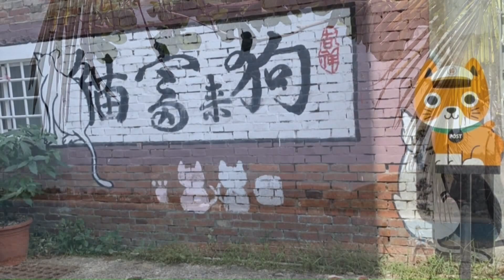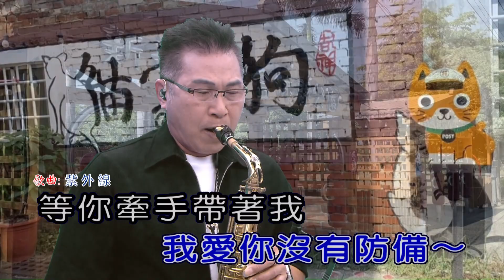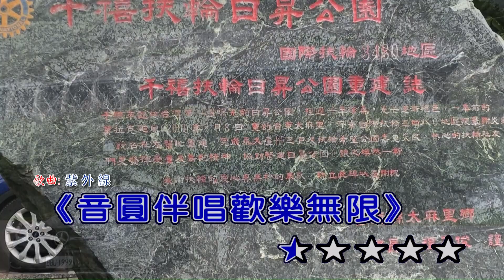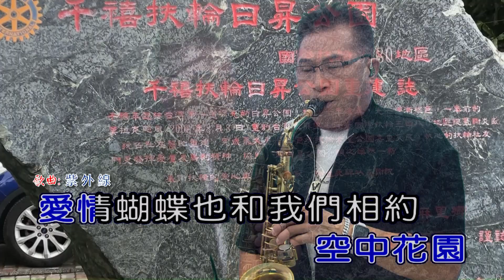紫外線 屏東張菲 薩克斯風 演奏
破天荒   屏東張菲  薩克斯風 演奏